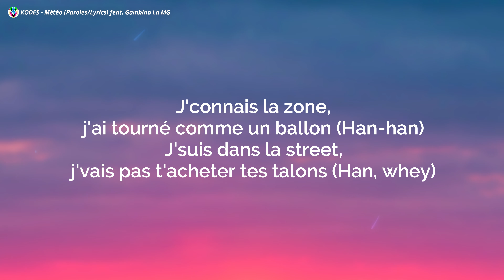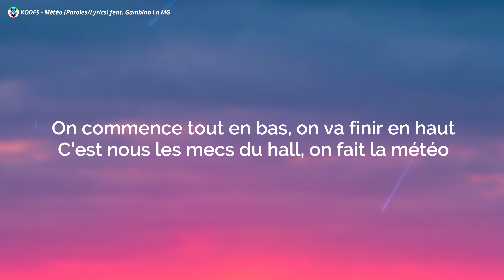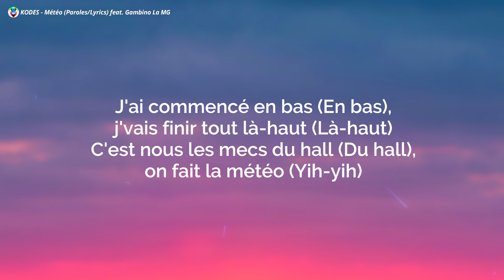KODES - Météo (Paroles/Lyrics) feat. Gambino La MG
KODES - Météo (Paroles)
 KODES Météo
 Météo Gambino La MG

Triller : @kodes_7_levrai

👀 KODES - Météo Paroles :-)

[Intro : Kodes & Gambino La MG]
Ah-ah
Mmh-mmh
Ay J1, that's flames, my bro
Whey, whey, whey
Eh-eh
Ceux qui sont méchants, c'est qu'ils font semblant d'être méchants
Mmh-mmh
Louis made it
Ils nous connaissent même pas, ces bâtards, ils parlent trop (Okay)
Uh-uh
Mmh-mmh
Brr
CNLM, no cap, CNLM, no cap
Yih-yih
Okay
Mmh-mmh
Chaud, chaud, chaud, chaud
Mmh-mmh
Kodes La Barrière, Kodes La Barrière, Kodes La Barrière (Hey, hey, hey, brr)
Uh-uh
[Couplet 1 : Kodes]
J'arrive les bras ballants (Hey), j'le pète au milieu du salon (Hey, hey)
J'les vois qu'ils s'allongent (Han) depuis qu'on a prit du galon (Hey, hey, hey)
J'connais la zone, j'ai tourné comme un ballon (Han-han), j'suis dans la street, j'vais pas t'acheter tes talons (Han, whеy)
Le travail paye plus que lе talent (Whey), il va falloir montrer c'que nous valons (Ouh, okay)
J'les croisais déjà, eux, c'est des groupies, tu vois pas l'visage (Han-han), on a l'air groupé (Han-han)
C'est nous les méchants (Brr), eux, c'est des pookies (Han-han), on va les faire goûter (Brr, brr) si tu veux goûter (Han-han)
Ouh, holà, d'puis qu'j'ai du buzz, elle est collante (Eh)
Faut faire doucement sur la relance (Whey), quatre-vingt onze, c'est la violence (Whey, whey)

[Pré-refrain : Kodes]
C'est trop la cité, cité, j'augmente le niveau en pleine capacité
Un pépin, on descend aussitôt, t'as jamais bon-char, on sait qu't'es un mytho (Whey)
À deux-cent, j'aime trop la vitesse, surtout, quand j'ai d'la vodka dans ma Vittel (Han)
Ça re-ti dans les points vitaux (Whey, whey), même si tu pousses, tu pourras pas l'éviter (Whey, whey, okay)

[Refrain : Kodes & Gambino La MG]
On commence tout en bas, on va finir en haut, c'est nous les mecs du hall, on fait la météo
On commence tout en bas, on va finir en haut, j'arrive en full options, j'suis comme dans GTA (Uh-uh)
J'ai commencé en bas (En bas), j'vais finir tout là-haut (Tout là-haut)
C'est nous les mecs du hall (Du hall), on fait la météo (Yih-yih)
J'arrive en full options (Mmh-mmh), j'suis comme dans GTA (Uh-uh)

[Couplet 2 : Gambino La MG]
J'suis pompette, j'me roule un pét' (Pét'), j'suis au sept, avec des-Ko Pal (Des-Ko Pal)
Tu tires une barre, t'es tout pâle (T'es tout pâle), tu bouges plus comme si t'avais l'palu' (Palu')
J'étais au trou, faut qu'j'demande un parlu (Parlu), les condés, chez moi, sont pas venus
Ils ont pété les armes chez Chino, putain, surtout qu'y avait mes paluches (Yih-yih)
J'étais sous l'porche, les p'tits me voyaient (Voyaient), matrixé, j'faisais le voyou
J'peux pas ronfler, j'dois payer l'loyer (Mmh-mmh), comme mon daron, toujours au caillou
Pas b'soin d'être trop fort, j'suis trop beau, d'mande à Kirby, c'est comment les go (Mmh-mmh)
On les wipe toutes, même celles qui ont des gars (Whey, whey) alors qu'ils ont mes sons dans l'bigo (Mmh-mmh)

[Outro : tag]
Louis Made iT